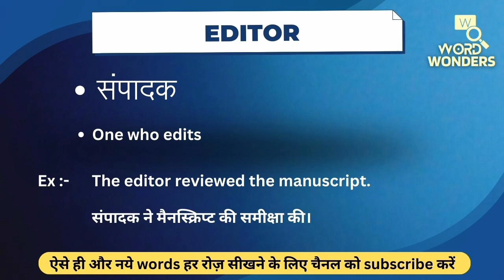Editor Meaning in Hindi | Editor ka Hindi me Matlab | Word Meaning I Word Wonders